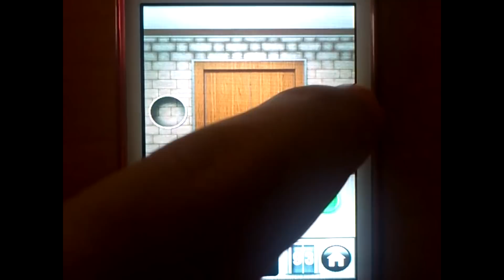100 DOORS OF REVENGE 93